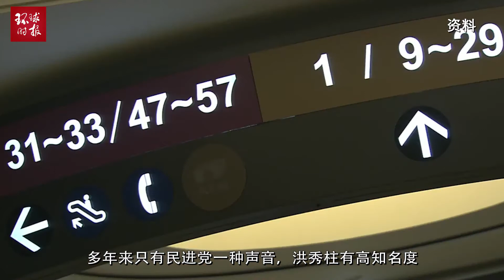国民党女大佬坦言人生最艰困一战，不论输赢重点都要发掘接班人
2019年11月02日